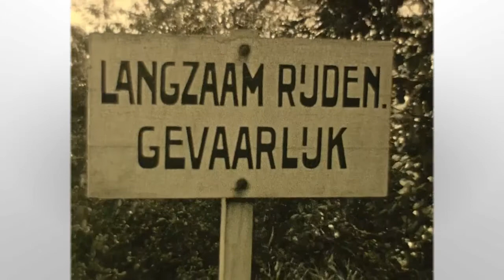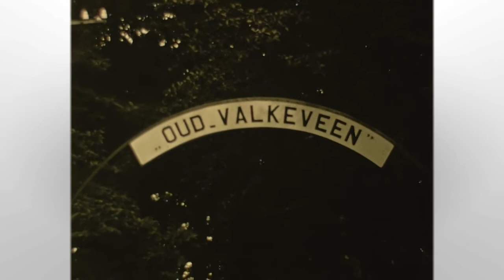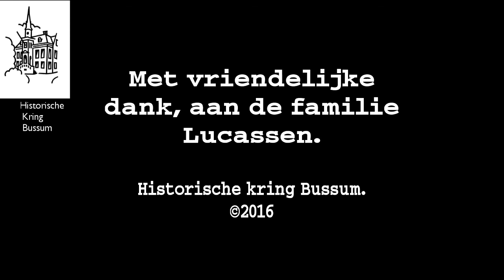Familie Lucassen 1939 Pr Hendriklaan 1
Boeiende familiefilm met beelden uit het vooroorlogse Bussum. Een kijkje in het doen en laten van een zeer groot welgesteld gezin dat huisde in een villa tegenover het station Naarden Bussum.